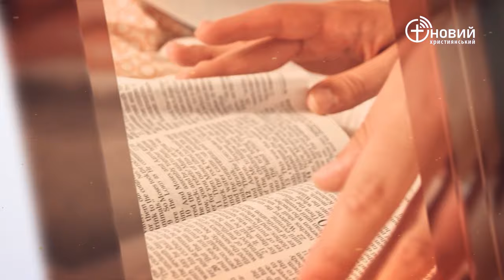«Щоденний хліб» / 22 червня / Андрій Андрійчук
«...і я поблагословив Всевишнього, — Того, Хто живе навіки, я хвалив, і прославив, бо Його влада — вічна влада, і Його царство з роду в рід, і всі, що живуть на землі, за ніщо вважаються, і Він чинить за Своєю волею в небесній силі  та в поселеннях землі, і немає нікого, хто чинитиме опір Його руці та скаже Йому: Що Ти зробив?» Даниїла 4:34-35 (UTT)